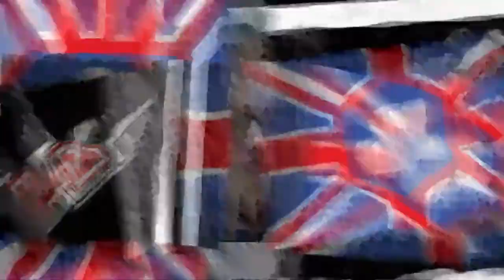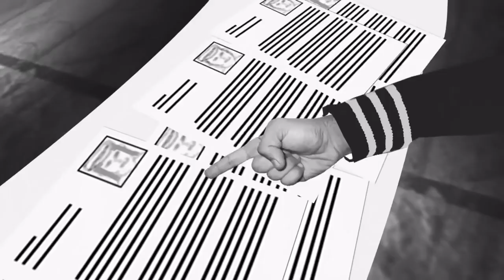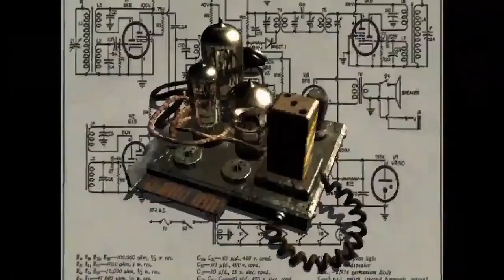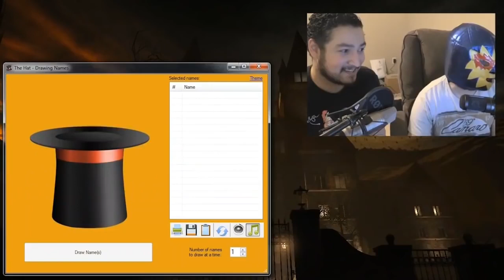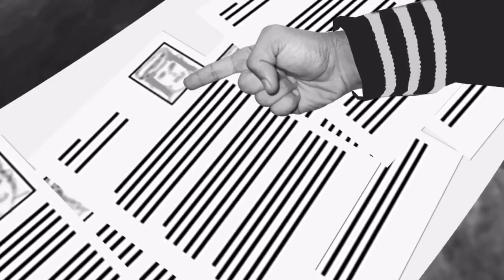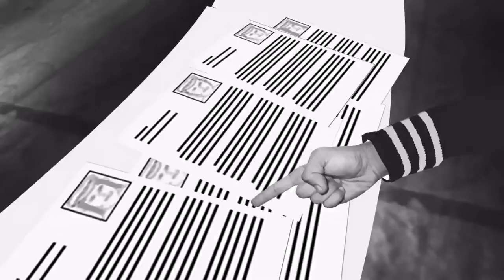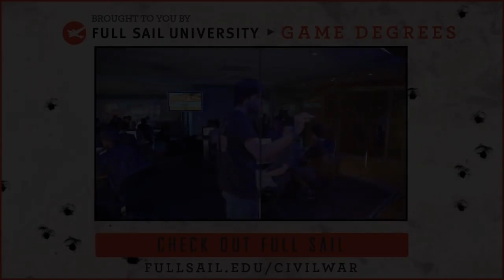Civil War Draft, Pt. 1! [Polaris REUPLOAD]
Original video description:
Thanks to Full Sail University for sponsoring this video. to find out more.

CORRECTION! The first match will ACTUALLY go up on September 30th.

Channels have been divided, pledging their allegiance to either Lord Comander Angry Joe's Angry Army, or Captain Total Biscuit. See where your favorite channels have ended up!

We crashed in the middle of the stream! Oh no! It's OK though. We rebooted and powered through. Be sure to check out part 2

About Polaris by MAKER:
Life is not a game.  But it would be cooler if it was.

POLARIS by MAKER is home to the best in Gaming Entertainment original content from a community of amazing creators.  We love all things video games, gaming culture, gaming in real life, let's plays, movies, comics, and everything in between."

View count as of archive:
242,288

Like to dislike ratio as of archive:
5.1K - 98